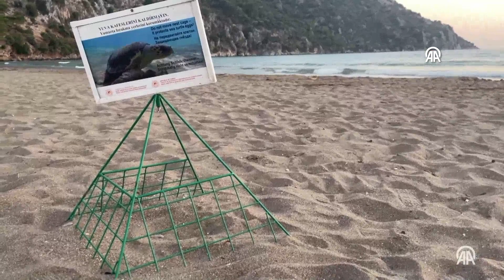Черепашки каретта пытаются добраться до моря на пляже Изтузу в провинции Мугла